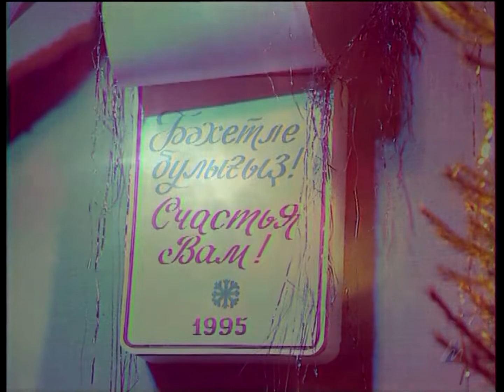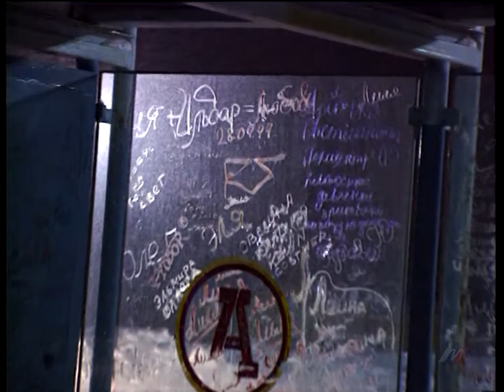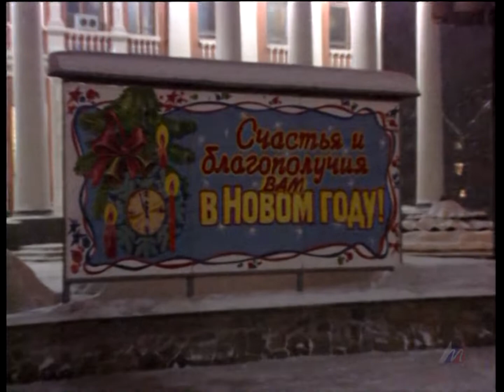"С Новым Годом Уфа"_ ГТРК Башкортостан 1995г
"С Новым Годом Уфа"_  ГТРК Башкортостан,  Из архива Башкирской редакции МГТРК,   1995 год.